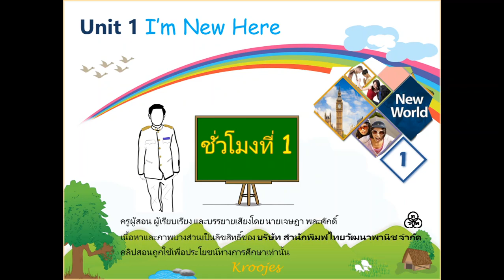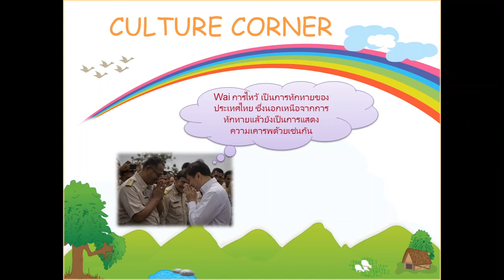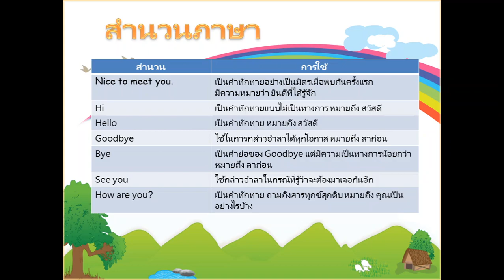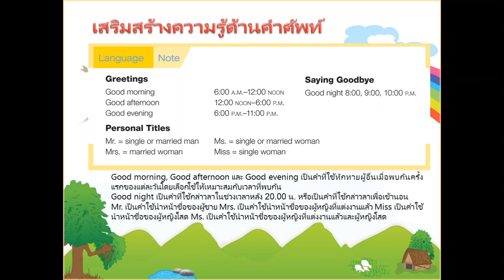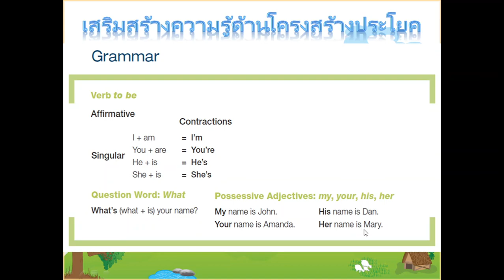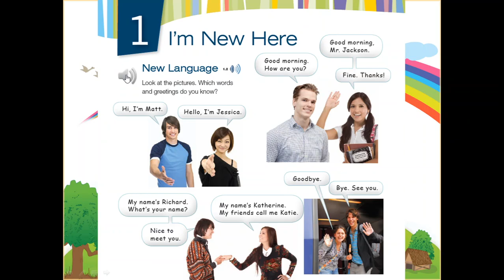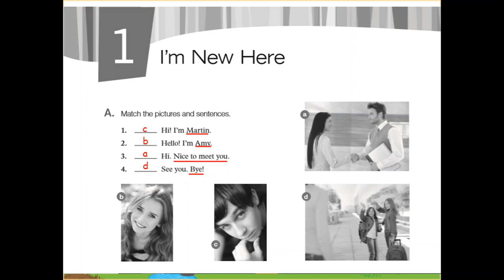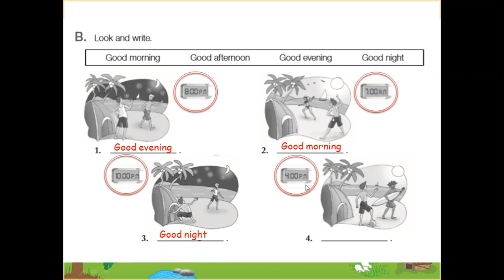New World 1 Unit 1 [1/6] (ทดสอบครั้งแรก สัญญาณเสียงยังไม่ค่อยชัดครับ)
สื่อวิดีโอการสอนภาษาอังกฤษนี้ จัดทำขึ้นเพื่อสนองนโยบายการเรียนออนไลน์ตามรัฐบาลกำหนด ในช่วงสถานการณ์การแพร่ระบาดของไวรัสโควิด19 และเพื่อประโยชน์ทางการศึกษา ในรายวิชาภาษาอังกฤษ1 อ21101 ของครูเจษฎา พละศักดิ์
ดาวโหลดแบบฝึกหัดประกอบการเรียนรู้หน่วยการเรียนรู้ที่ 1 จำนวน 6 ชั่วโมง